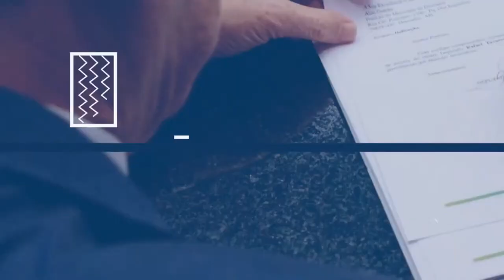Destaques do Esportes: 30/05/2022 - TV MAIS MS - MAIS ESPORTES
Quer ver mais sobre o programa? Acesse nosso site tvmaisms.com.br